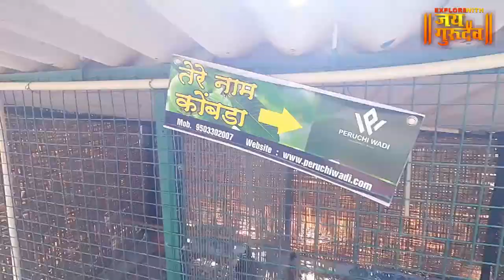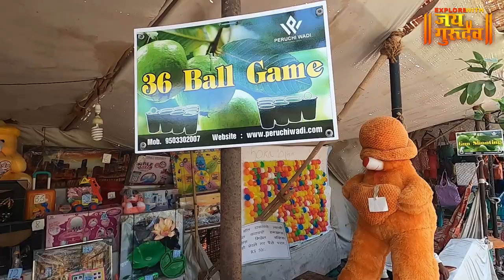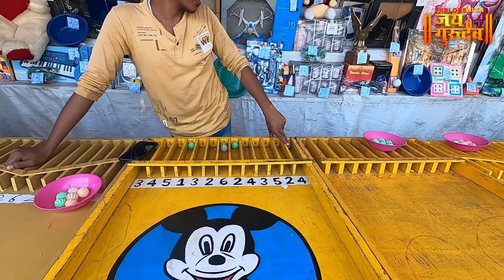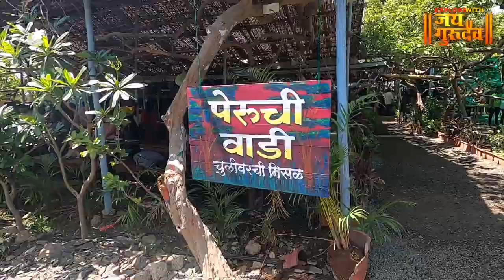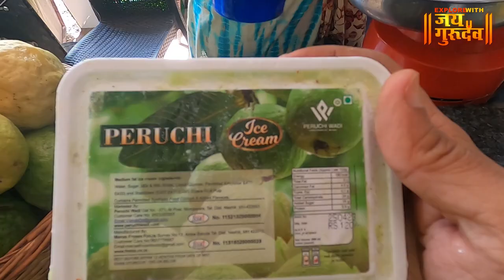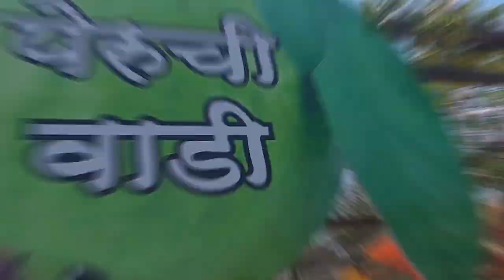PERUCHI WADI नाशिक मधील चुलीवरची मिसळ | एक निसर्गरम्य हॉटेल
नाशिक मधील पेरूची वाडीतील Sepcial बघणार आहोत चुलीवरची मिसळ व भटकंती, पोट पूजा आणि बरच काही... peruchi wadi in nashik its amazing experiance with nature lover

व्हिडिओ नक्की आवडल्यास चायनल सबस्क्राईब केला नसेल तर सबस्क्राईब आणि शेअर करायला विसरू नका, धन्यवाद जय गुरुदेव 🙏explorewithjaigurudev